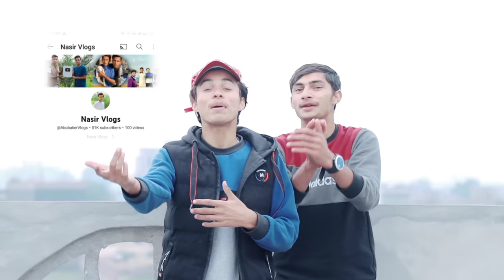Speed Air Kite Flying With Catch 2 Gudda Hook 🪝